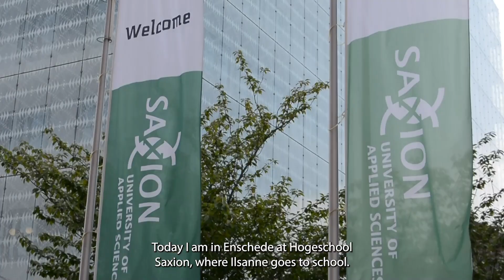Ilsanne and Melvin in Enschede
In this first episode of Cuff it up The Student Switch, Melvin will be handcuffed to Ilsanne for a day. Ilsanne lives in student rooms in Enschede and goes to Saxion university where she studies Creative Business. Melvin also studies Creative Business, but then in Leeuwarden at the NHL Stenden. Immediately a similarity between them. Let’s see how they get along!